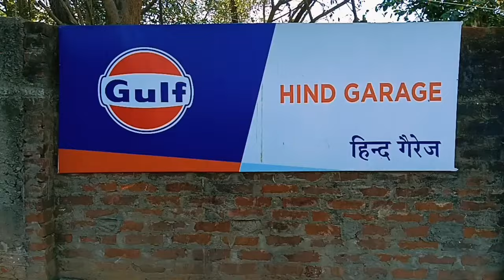Mahindra# maxximo engine timing video # new video# saddamkhanofficial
Mahindra Maximo full engine fitting and timing setting

Maximo ka timing kaise kiya jata hai is video ke madhyam se aap log dekh sakte hain aur Sikh sakte hain please video ko pura watch Karen aur dekhen is video mein kisi Tarika ka koi chhedchhad nahin hai yah video original hai main apna khud garage ka video banakar dalta hun is video ke madhyam se aap log Sikh sakte hain timing kis Tarika se maximum ka Kiya jata hai aur किस-किस jagah per locking Kiya jata hai video pura dekhen aur samjhe

please video ko pura watch Karen

video ko ful dekhen tabhi samajh mein aaega

timing ka video do hamara pahle se ismein upload hai supro Ka 4 gear aur 5 gear ka

hamare YouTube channel mein aap sabhi ko welcome

Saddam Khan official channel